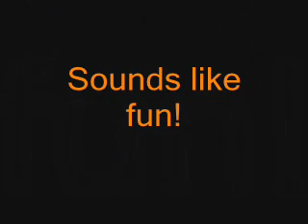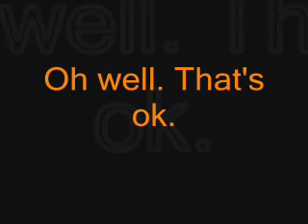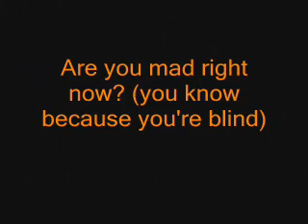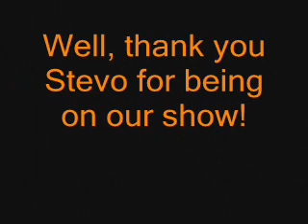Stevo Jocz Interview (pretend)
a pretend interview I had with Stevo Jocz from Sum 41